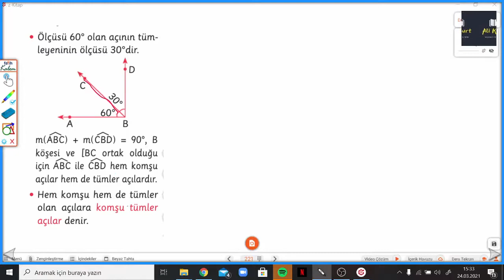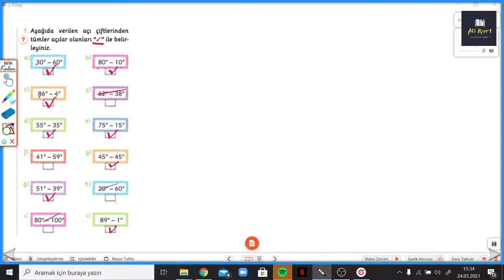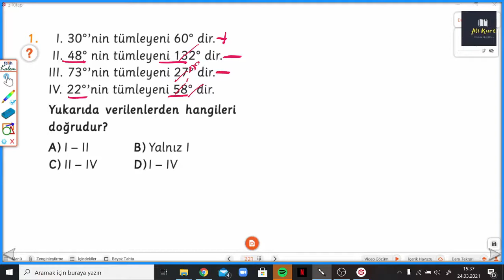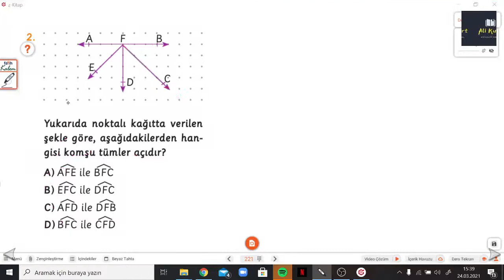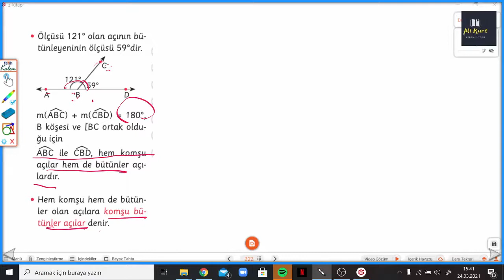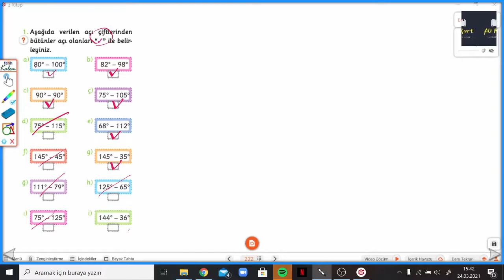3 Ü 1 YERDE 5.SINIF SYF.221-222 TÜMLER, BÜTÜNLER AÇI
Arı 5.Sınıf TÜMLER, BÜTÜNLER AÇI ile devam ediyoruz.
 Arı 3 ü 1 Yerde Matematik Keyfi soru bankasının ayrıntılı bir şekilde çözümlerini bulabileceğiniz, takıldığınız yerde yorumlarda soru sorabileceğiniz ve cevaplarını bulabileceğiniz bir kanaldır. Arı yayınlarının katkılarıyla Matematik Atölyemin  çözümler bu kanalda sizlerle beraber olacaktır. Yeni soru çözümleri için takipte kalın...